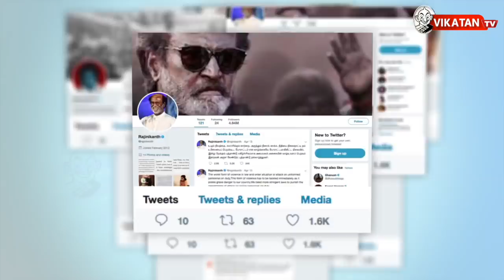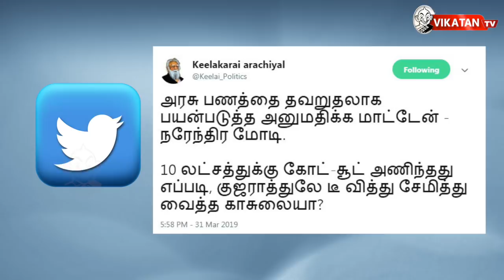சி.எம்-க்கே செருப்பா? | தி இம்பர்ஃபெக்ட் ஷோ‌ 01/04/2019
எவன் பார்த்த வேலடா  இது 12:56 இன்றைய கீச்சுகள் 13:57  இன்றைய விருது 14:23

பரிசுப்பெட்டி இல்லை. காலி பெருங்காய டப்பா! - செல்லூர் ராஜு, ஸ்டாலினுக்கு முதல்வரை திட்டாவிட்டால் தூக்கம் வராது. அப்படி ஒரு வியாதி அவருக்கு இருக்கிறது. - ராமதாஸ்.

CREDITS
Host - Saran & Cibi Chakravarthy | Script - Vikatan team | Camera - Suresh Kumar | Edit - Saravana Pandiyan |Producer - Karthick.K, Co-Producer -Sha